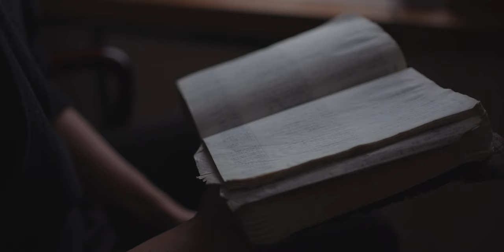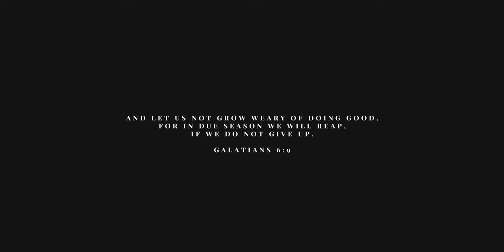To the ENDS Film Series // Episode 1 - "JAPAN"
The knowledge of the spiritual need in Japan combined with the magnitude of the action sports industry (over 12,000,000 million involved in the snow, surf, and skate industry) played a huge roll in the inspiration of launching Ride Nature. We originally received an email from JP back in 2014 after we had released the Purpose Film. JP was interested in adding Japanese subtitles to the project and quickly a friendship was birthed.

Based out of Southwest Florida, as you can imagine, the amount of snowboarding we get to do is pretty minimal. But like most individuals that grew up surfing and skating, we also had a strong love for being on the mountain. After 4 years of emailing, face-timing, and even sending one of our interns at one point to go work with JP in Japan, we were so stoked to finally get there ourselves.

Japan is unlike any country we’ve ever visited. The people are extremely kind and friendly but planting seeds of the Gospel or getting someone to open up to the point of being willing to talk about their faith is a massive struggle. It takes years and years to gain someone’s trust, to build a relationship, and ultimately to see real fruit from the work you are doing. Consistency is definitely the key in this country and it is a word that defines the work that JP and his family are spearheading. After faithfully serving for 10 years, seeing the fire that still burns in their heart is something that definitely ignited a flame in ours.